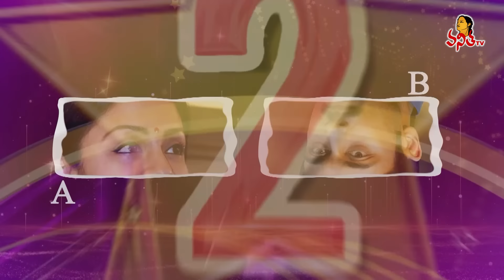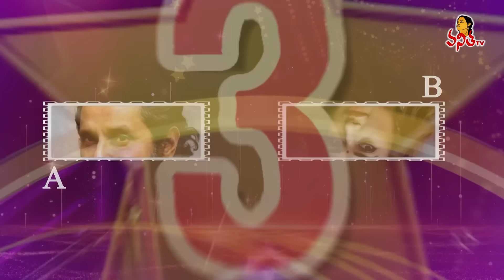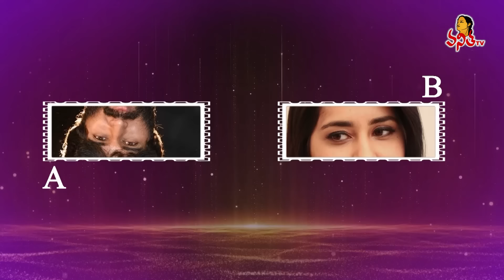Star Vanitha | Watch Exclusive Womens Mega Game Show | Anchor Shyamala | 4th April 2024 | Vanitha TV